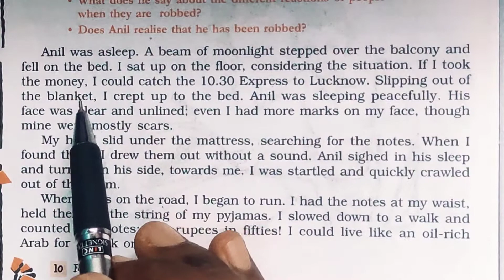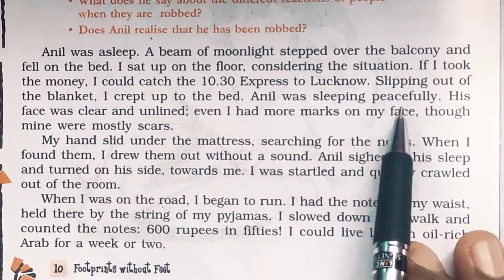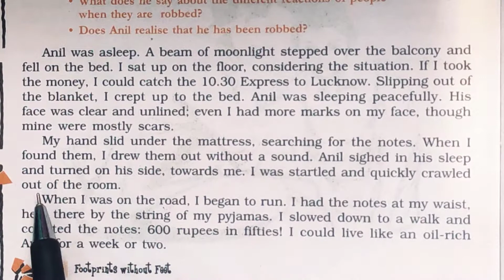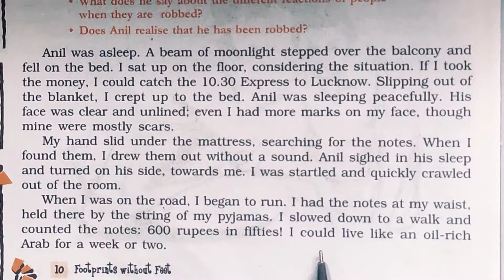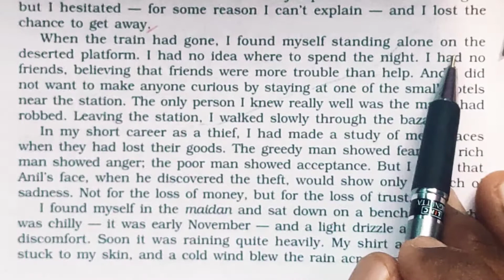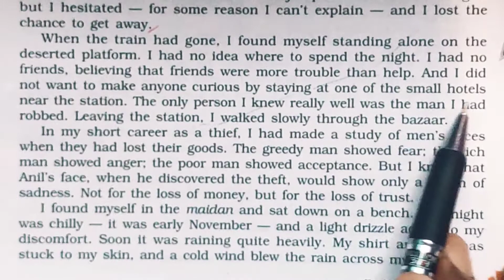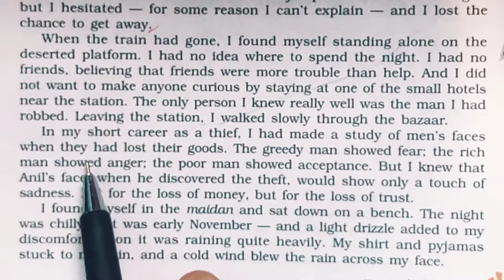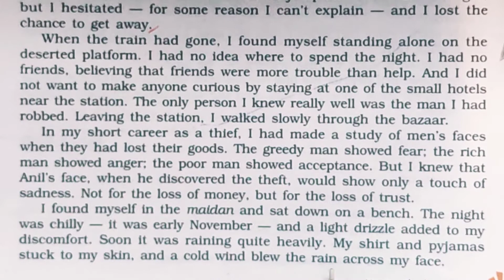The Thief's Story(Part-3) || Satya English Classes||By S. N.Pandit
We will learn line by line hindi explanation of the the chapter The Thief's Story written by Ruskin Bond